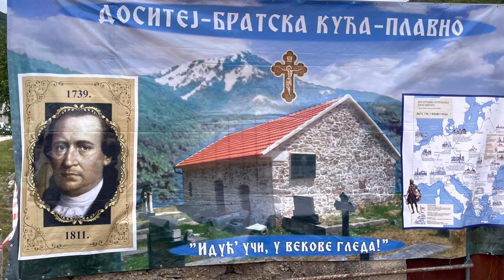P L A V N O